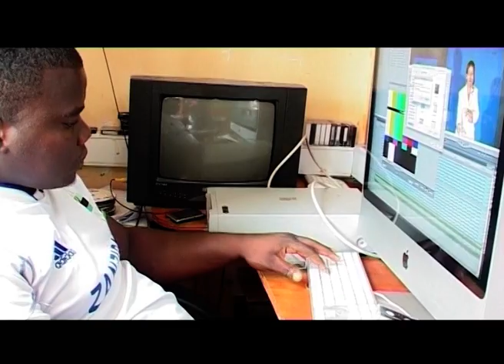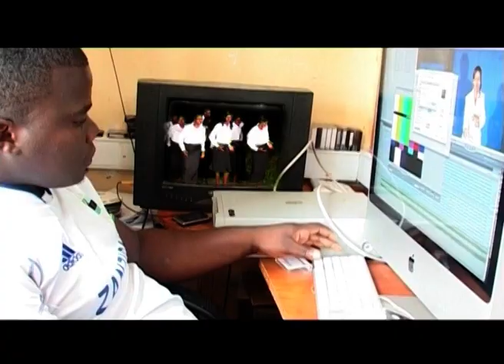UTANDAWAZI BY SAYUNI CHOIR- NAMANGA